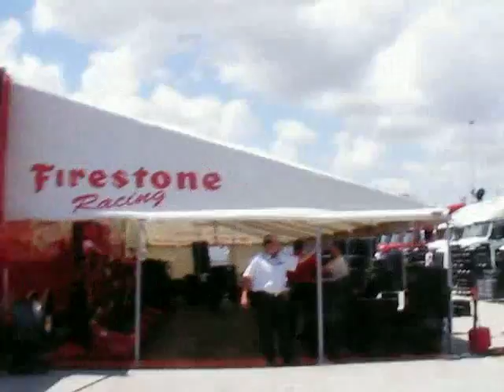2008 IRL Indycar Homestead インディカー 開幕戦 ホームステッド Pacecar ペースカー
IRL